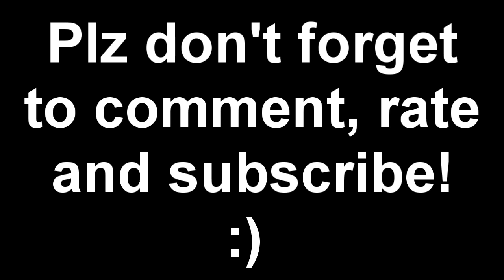Call of Duty Black Ops: M14 Awesome-sauce on Hanoi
One of my first games of Black Ops. Haven't really formed an opinion on the game yet but ill be sure to give you my thoughts on it thus far tomorrow :P Until then enjoy this M14 gameplay which is quickly becoming one of my favorite guns so far. all in all Black Ops did impress me, of course after MW2 i wasn't really expecting much.
class used:
Primary: M14- Red Dot Sight
Secondary: Dual Makarov's
Perks:
Tier 1- Scavenger
Tier 2- Hardened
Tier 3- Tactical Mask
Tactical Grenade- Smoke
Grenade- Semtex